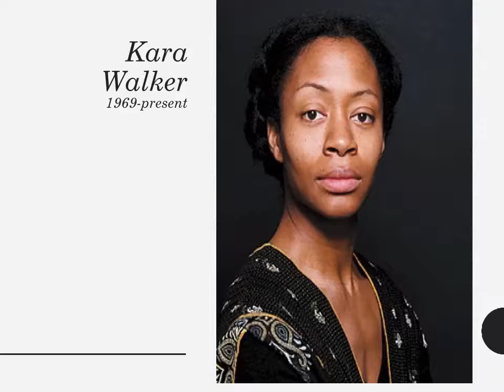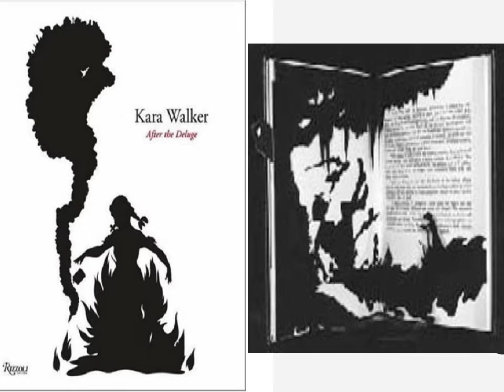Women Artist part2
No video links